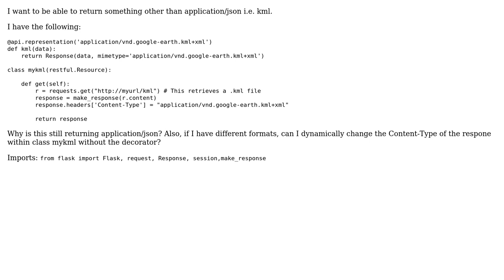How to customize response content type in flask-restful?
With thanks & praise to God, and with thanks to the many people who have made this project possible! | Content (except music & images) licensed under CC BY-SA | Music | Images & others | With thanks to user Subir Verma user Rolando and the Stack Exchange Network Trademarks are property of their respective owners. You are responsible for your own actions.